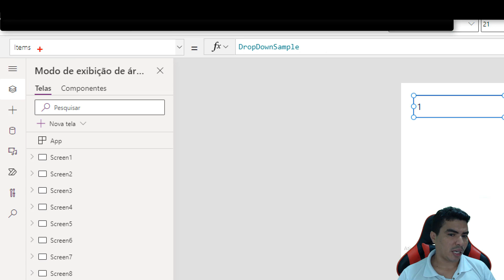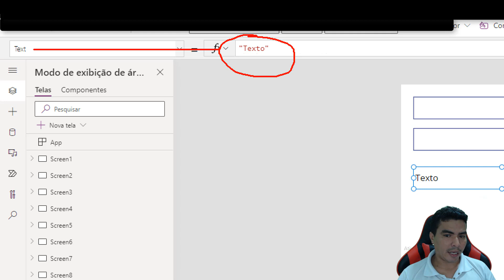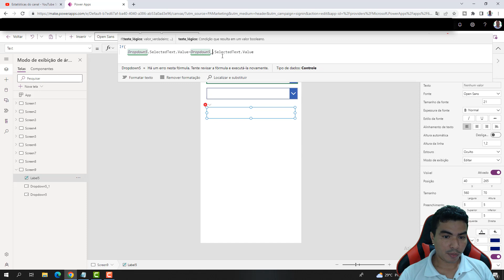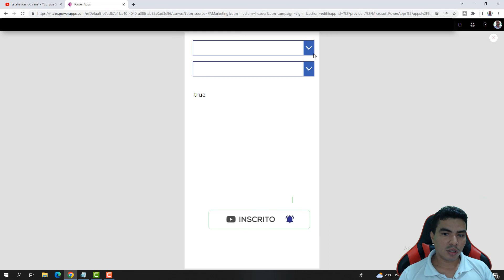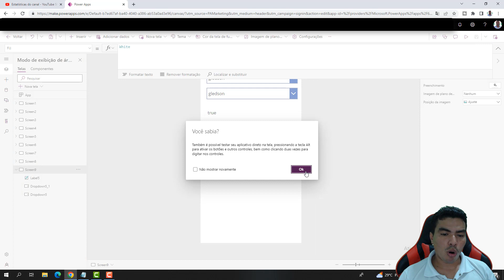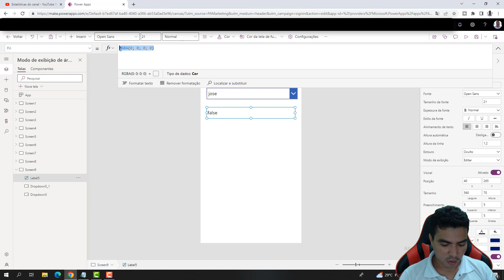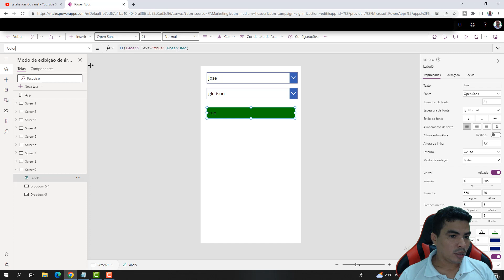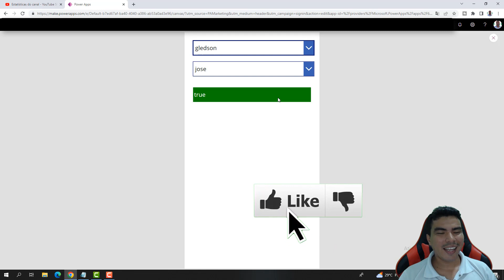Power Apps Operadores IGUAL, AND, OR, fazer comparações com formulas, aprenda formulas de comparação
nesse video aprenda no Power Apps Operadores de IGUAL, AND, OR, fazer comparações com formulas, aprenda formulas de comparação, aprenda e começa a construir seus aplicativos mobile e desktop.(tablet, celular, notebook e pc)

O que você aprende nesse video?
comparar com formulas no power apps,
usar operações de igualdade and e or no power apps,

obrigado a você apoiador desse canal e a vc inscrito que nos assiste.